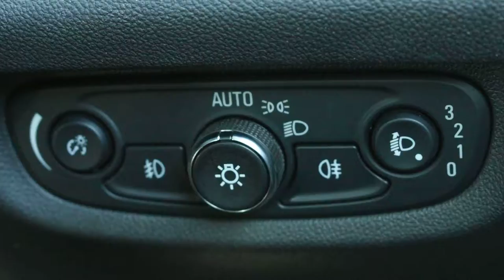Vauxhall Insignia Sports Tourer 2.0 Turbo D SRi Vx-line Nav 5dr Auto - VO67YFW